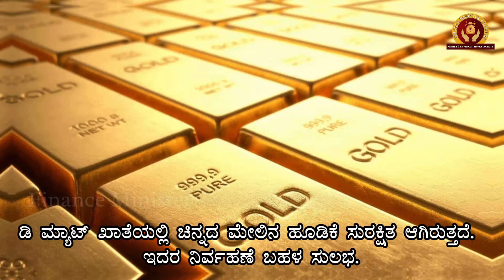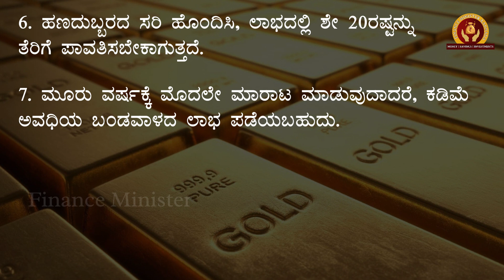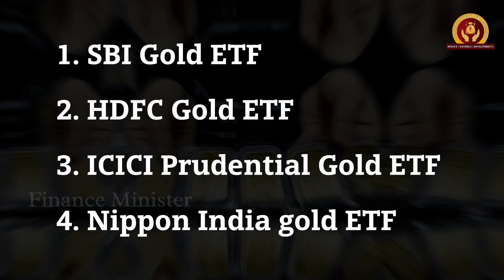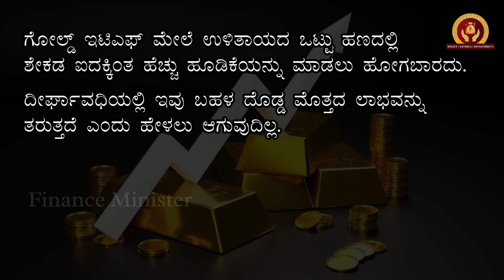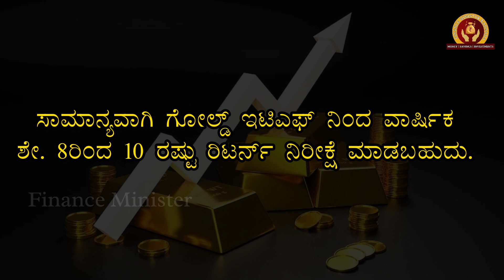Gold ETFನಲ್ಲಿ ಹೂಡಿಕೆ ಮಾಡಿದ್ರೆ ಏನೆಲ್ಲ ಲಾಭ ಗೊತ್ತ?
ಗೋಲ್ಡ್ etf ಎಂದರೇನು? ಇದರ ಲಾಭ ಏನು?

This channel gives information about investment, saving, business happenings and success stories in business field. We provide information best to our knowledge. Financial awareness is our purpose.

We are not SEBI registered financial advisers. Before investing take suggestion of financial advisers. Do lot of research on investment. We are not responsible for financial losses.